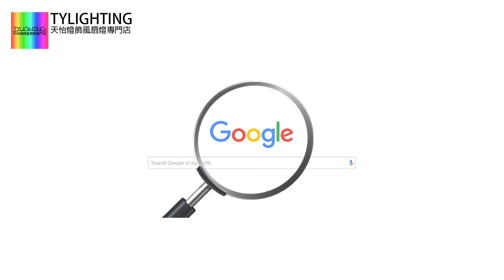歐式特色吊燈安女裝案例 @ 康山西灣臺-TY Lighting 燈飾及天花吊扇一站式安裝，設計，顧問，維修服務(另有家居/商用電力裝置檢查維修服務)(機電處電力承辦商)